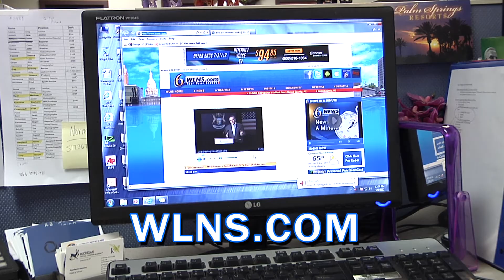Romney POP 15)